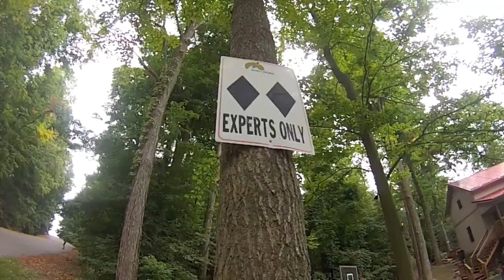Longboarding: Mad River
A day of shredding at Mad River with Daniel Liu, John Michael, and Jeff Mueller.

Song: Entertainment
Artist: Phoenix